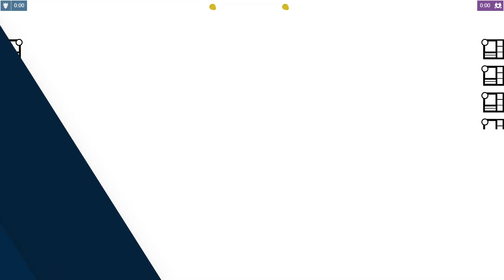🔹YamatosDea -VS- 🔸[EIQ] robocop🔸[BSO] Legolas - LoL Ranked Replay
Game played on: 02/07/2023 11:23

Game Participants:
Karthus: 16yo Oner (GRANDMASTER I)
Aphelios: Silverpenny (CHALLENGER I)
Qiyana: sunbathing (GRANDMASTER I) - Pro Player A.K.A YamatosDeath
Thresh: KOI Stend (GRANDMASTER I)
Renekton: Deep Thinking (MASTER I)
Vladimir: VININE Rafe (GRANDMASTER I) - Pro Player A.K.A VININE Rafe
Sion: RXBXCXP (CHALLENGER I) - Pro Player A.K.A [Entropiq] robocop
Kaisa: From One To Five (GRANDMASTER I) - Pro Player A.K.A [BISONS ECLUB] Legolas
Nautilus: S04 Nukes (MASTER I) - Pro Player A.K.A Nukes
Kindred: i stay focused (MASTER I)

00:00:00 Loading Screen
00:00:18 Early Game
00:01:17 Red kill (1 - 1)
00:03:24 Red kill (1 - 2)
00:03:24 Red kill (1 - 3)
00:03:31 Red kill (1 - 4)
00:03:57 Blue kill (2 - 4)
00:05:26 Blue kill (3 - 4)
00:05:34 Blue kill (4 - 4)
00:05:52 Red kill (4 - 5)
00:05:59 Blue kill (5 - 5)
00:07:04 Red kill (5 - 6)
00:07:32 Red kill (5 - 7)
00:07:57 Blue kill (6 - 7)
00:08:29 Blue Dragon kill
00:09:20 Red kill (6 - 8)
00:10:53 Blue kill (7 - 8)
00:11:03 Red kill (7 - 9)
00:11:11 Red kill (7 - 10)
00:11:28 Red kill (7 - 11)
00:11:43 Blue kill (8 - 11)
00:11:48 Red kill (8 - 12)
00:11:58 Blue kill (9 - 12)
00:13:05 Blue kill (10 - 12)
00:13:20 Blue kill (11 - 12)
00:13:22 Blue kill (12 - 12)
00:13:27 Red kill (12 - 13)
00:13:39 Red kill (12 - 14)
00:15:36 Blue Dragon kill
00:16:11 Blue kill (13 - 14)
00:16:41 Red kill (13 - 15)
00:16:48 Red kill (13 - 16)
00:16:55 Red kill (13 - 17)
00:17:19 Red Baron kill
00:19:18 Red kill (13 - 18)
00:19:21 Red kill (13 - 19)
00:19:28 Red kill (13 - 20)
00:19:28 Blue kill (14 - 20)
00:19:49 Blue kill (15 - 20)
00:19:59 Blue kill (16 - 20)
00:20:10 Blue kill (17 - 20)
00:20:23 Blue kill (18 - 20)
00:21:00 Blue Dragon kill
00:22:08 Red kill (18 - 21)
00:22:13 Red kill (18 - 22)
00:22:27 Blue kill (19 - 22)
00:22:41 Red kill (19 - 23)
00:24:16 Red Baron kill
00:24:55 Red kill (19 - 24)
00:24:56 Blue kill (20 - 24)
00:25:04 Blue kill (21 - 24)
00:25:06 Red kill (21 - 25)
00:25:09 Red kill (21 - 26)
00:25:42 Red kill (21 - 27)
00:25:46 Red kill (21 - 28)
00:25:57 Blue kill (22 - 28)